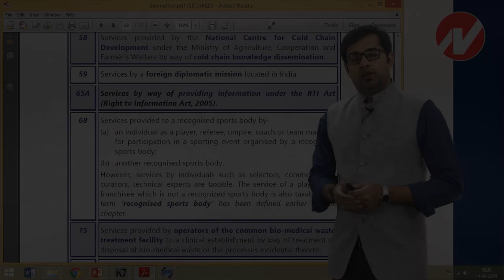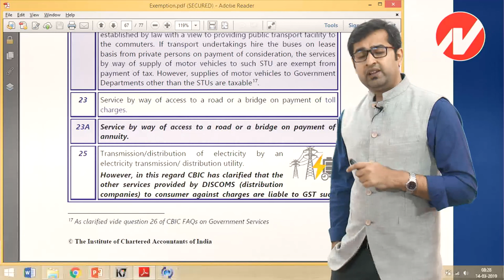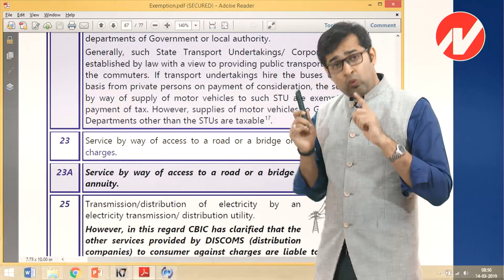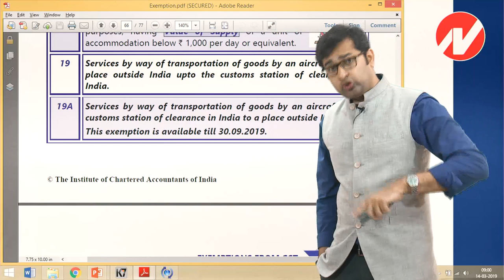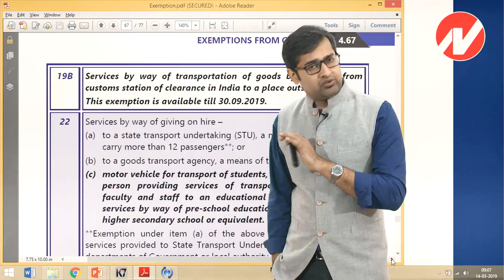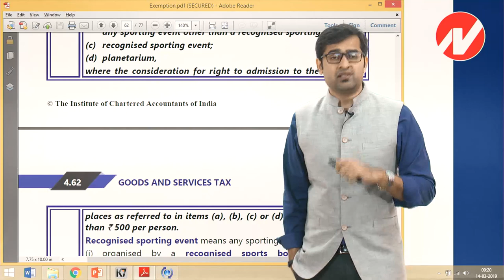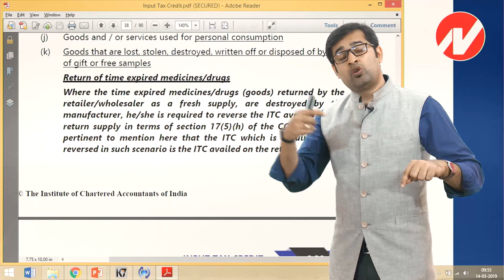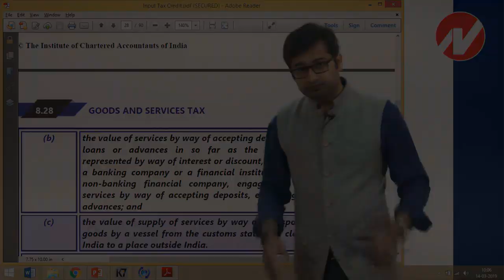Amendment - GST (CA Final May 19) PART 03